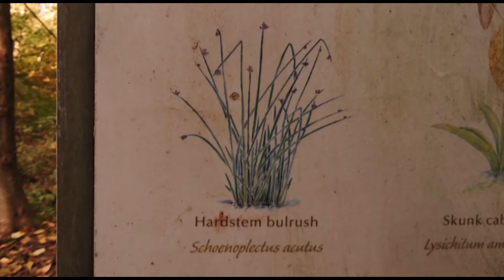Grape Aerosmith/Fresh Hex - Tobacco feat. Beck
Fan made music video I made, as a fan, for this music. I own neither of these songs.